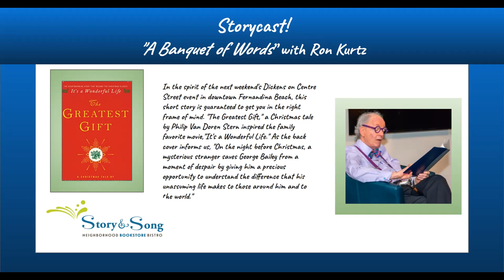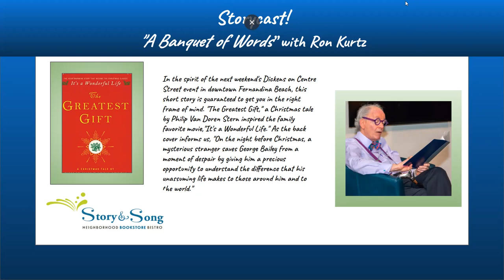Storycast! A Reading of "The Greatest Gift" with Ron Kurtz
In the spirit of the next weekend's Dickens on Centre Street event in downtown Fernandina Beach, this short story is guaranteed to get you in the right frame of mind. "The Greatest Gift," a Christmas tale by Philip Van Doren Stern inspired the family favorite movie,"It's a Wonderful Life." As the back cover informs us, "On the night before Christmas, a mysterious stranger saves George Bailey from a moment of despair by giving him a precious opportunity to understand the difference that his unassuming life makes to those around him and to the world."